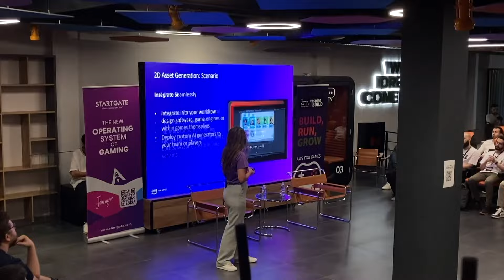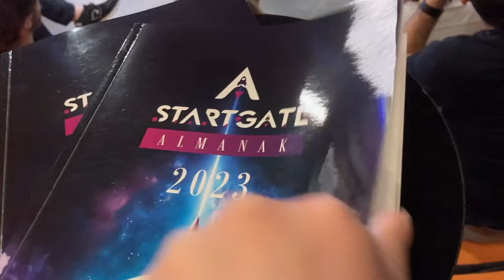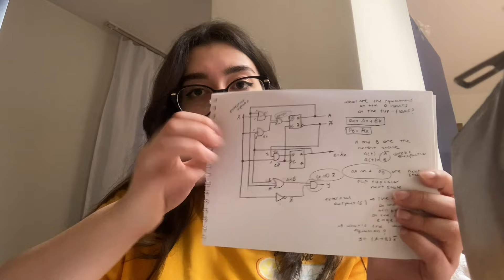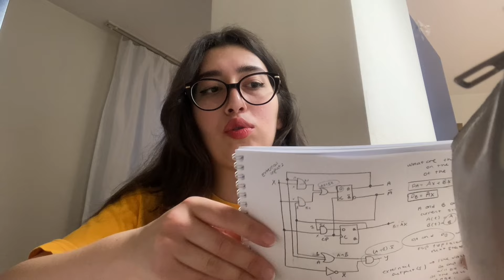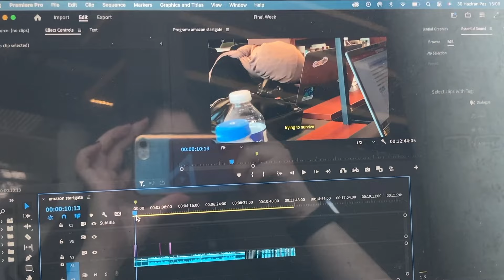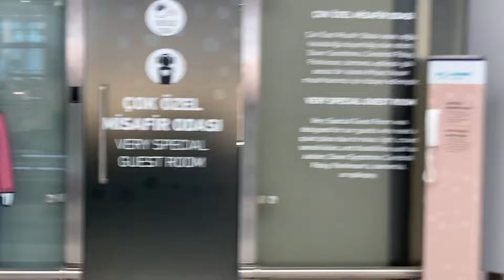Yazılım Mühendisliği Final ve Büt Haftası Vlogu ⎮ FF'den AA'ya yolculuk 👩🏻‍💻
Herkese merhaba , iyi seyirler 🤗